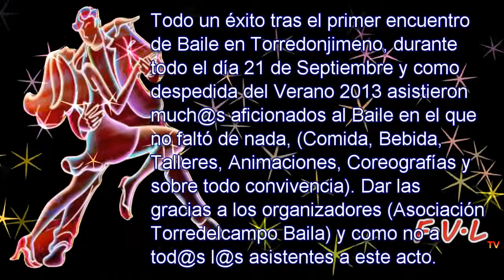Segunda parte del encuentro de Baile en Torredelcampo 2013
Segunda parte del encuentro de baile realizado en Torredelcampo, organizado por la Asociación Cultural Torredelcampo Baila.